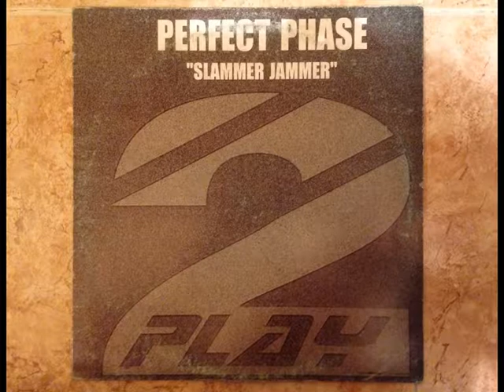Perfect Phase - Slammer Jammer (Groove Mix)